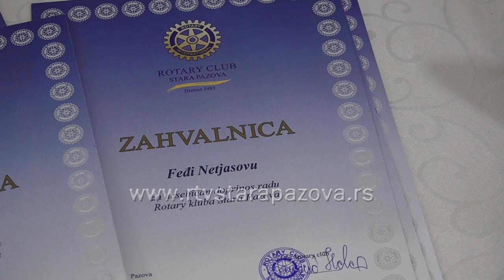Teška, ali uspešna godina za Rotary klub iz Stare Pazove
Rotary klub Stara Pazova je proslavio svoj rođendan i na svečanosti prezentovao akcije realizovane u prethodnoj godini. Slavko Uzelac je izabran za novog predsednika Rotary kluba a Marina Anastasov je nova predsednica Rotarakta, podmladka ovog kluba.